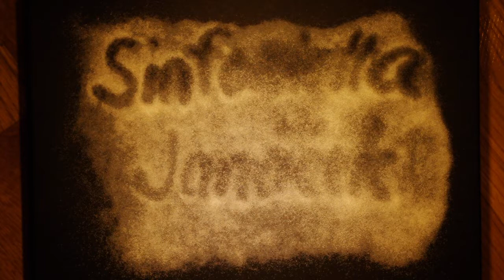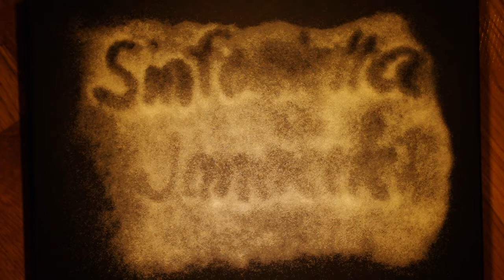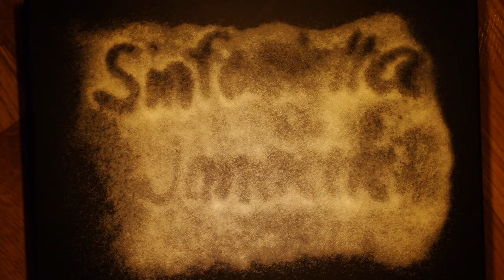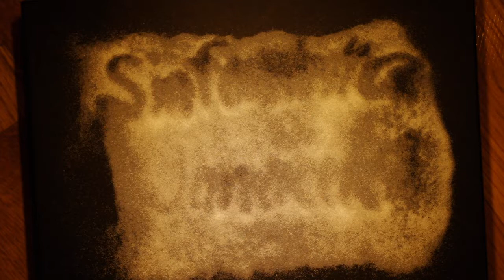Table Salt Reaction to Sinfonietta by Leos Janacek